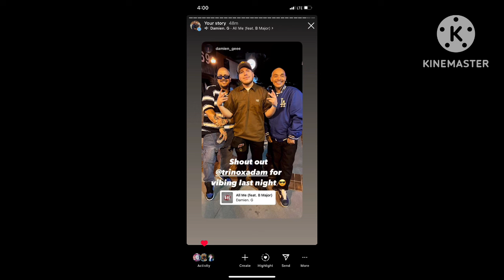NB RIDAZ | Pomona CA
TRINOXADAM

Intro 🎶 Credit
Jacon Espinoza

Trino Adam